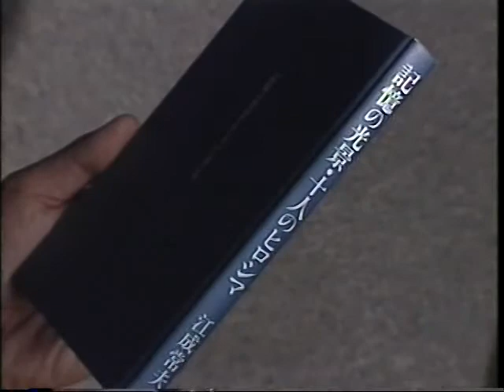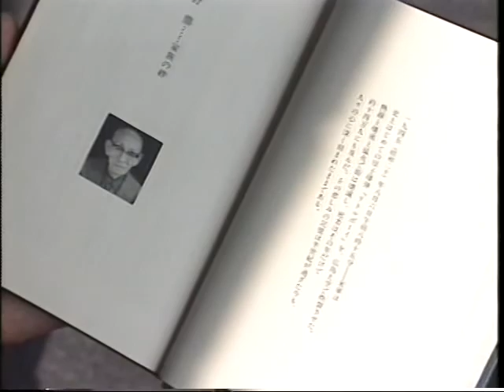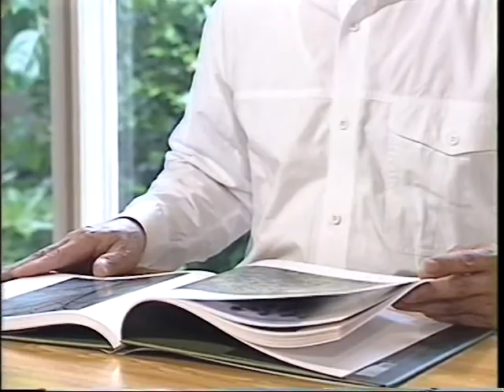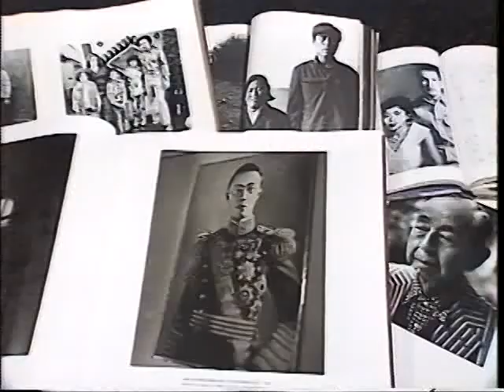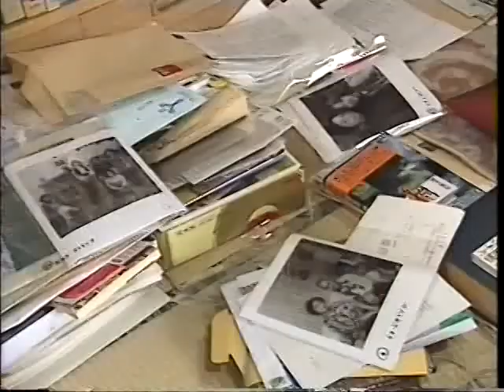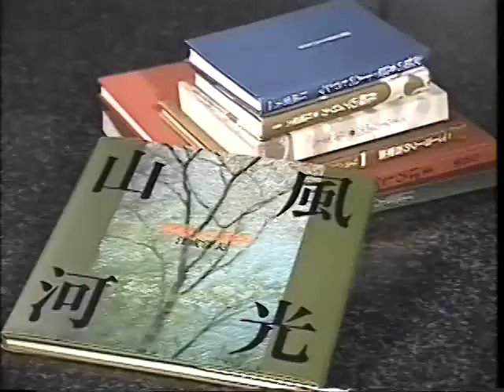相模原るっくあらうんど 1999年06月15日号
内容
・たてしな自然の村
・記憶に向けたレンズ